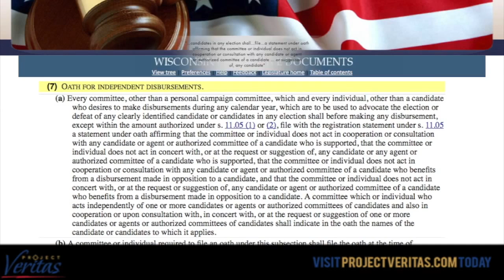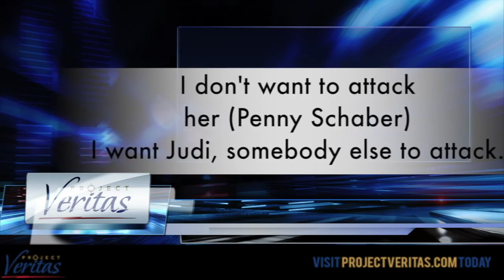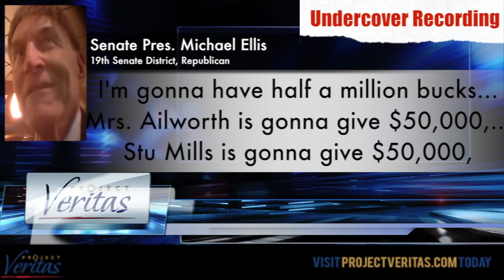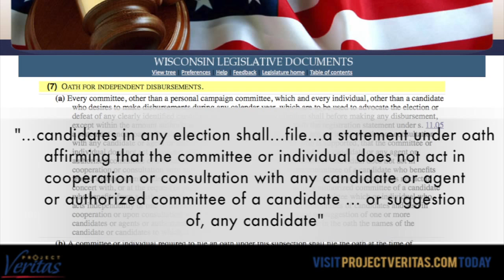Caught on Tape Plotting Potential Felony